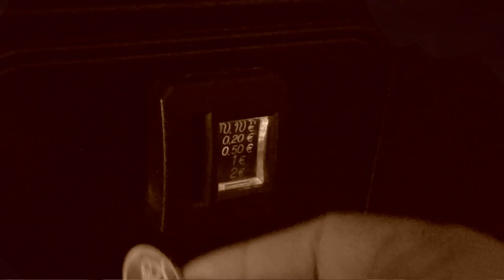VIRTUA TENNIS [Arcade Episodio 125] Sega 1cc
Virtua Tennis es un genial arcade deportivo de Sega, que sería la primera piedra de la saga más reconocida de Tenis, más arcade que simulador, pero con toda la belleza gráfica y el disfrute, lo compensan con creces.

Emulado para la plaza Naomi comentado en tiempo real y terminado con un sólo crédito.

Bricogame, sponsor del canal, ofrece un 3% de descuento al suscribirse a este canal e insertar willwolf en la casilla de cupón al realizar cualquier pedido (de cualquier modelo) en su página web, donde tambien encontraréis otras recreativas en versiones bartop, vewlix o falcon.

Mas información en la web , tambien contactando en este enlace atraves del móvil